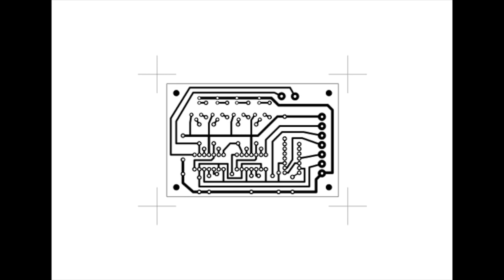DIY 4bit TTL shiftregister (based up on Don Lancasters work 1970)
This is the new old DIY 4 bit shift register I made in 2023.
Now it runs on 7473 (FF) & 7402 (NOR gates), no matter which technology was used , i.e. SN74LS73 or similar.
The original unit was based on Motorola chips MC790P & uL914  and incandescent lamp bulbs.

Be cause of the big differences on pin layout and powering (single +5Volt instead of 3.6 & 6 volts) a new pcb layout was born.

On video demo: CIRCULATE mode with manual RESET.  Shifting bit through.

Parts used on the new pcb:
1* IC1 7402 / 74LS02
2* IC2, IC2 7473 / 74LS73
R1, R2 4.7k  (pull ups, by chance it works without of using R1)
4* output driver transistor 2N7000 or universal NPN
R3-R6 0.47k
4* LED voltage drop resistor 0.33k
4* universal LED red 5mm (see the many LED resistor calculators available online)
1* electrolytic cap. app 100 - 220uF

See the article for wiring, switches, housing.
Powered by +5VDC regulated & stabilized power source.

For running some blinking light effects endlessly I have attached the usual suspect, the Archer TimeBaseGenerator (remade 2023).
This way it frees me from repeatedly entering the shift/clock pulse by hand.